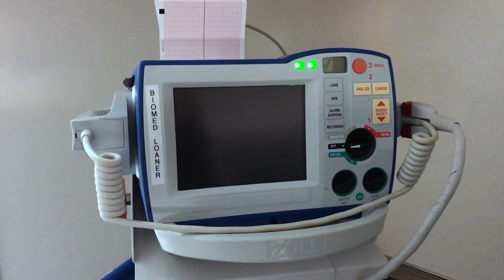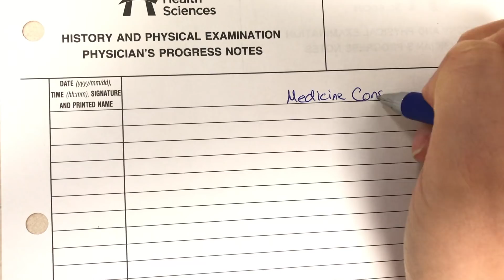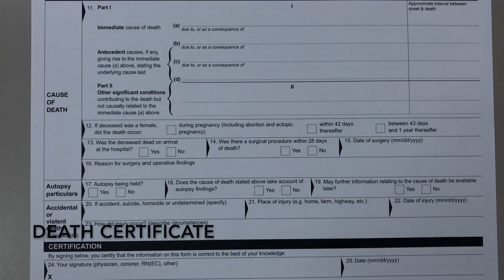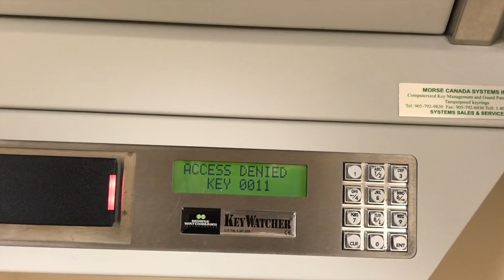Day in the Life of a DOCTOR: 24 hours with NO SLEEP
BUSIEST Day in the Life of a Doctor!! Such a crazy 24 hours in the hospital! Between seeing patients on the ward and new patients in the emergency department, there was no time to rest.

Do you want me to do a whole video on how I stay positive, even when things get overwhelming?

COMMENT to say hi - I love to hear from you!

Follow me during the week on Instagram: violin.md
or check out the Community section (I will be posting there!)